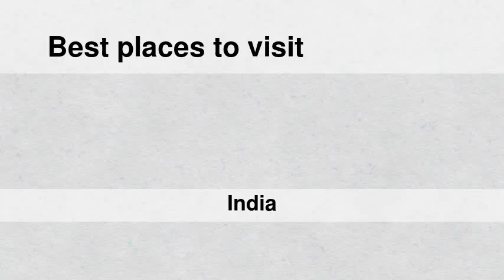Best places to visit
Best places to visit - Jānsath (India) Best places to visit - Slideshows from all over the world - City trips, nature pictures, etc.